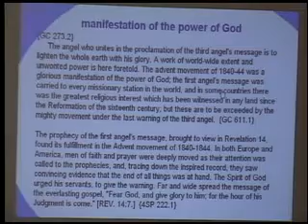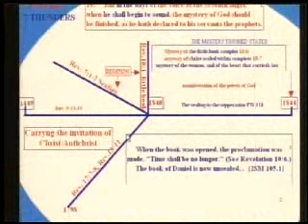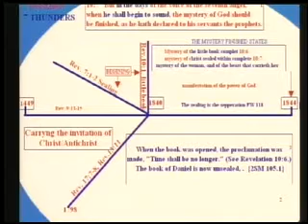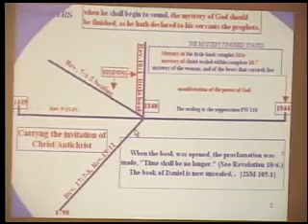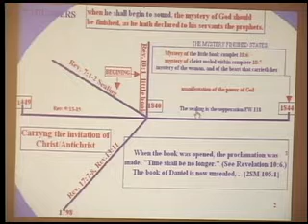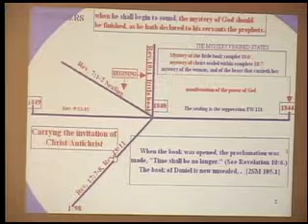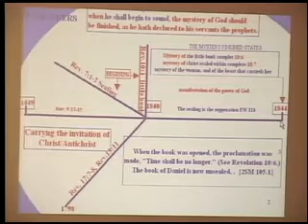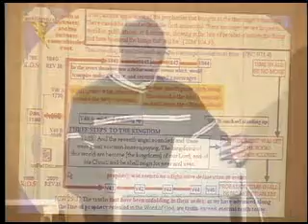Prophecy School 2004 2 of 41 The Succession of Events Leading to the Opening of the Judgment 1 with Russell Williams